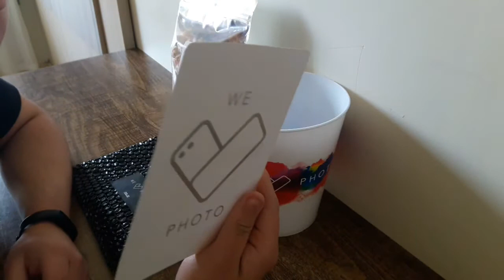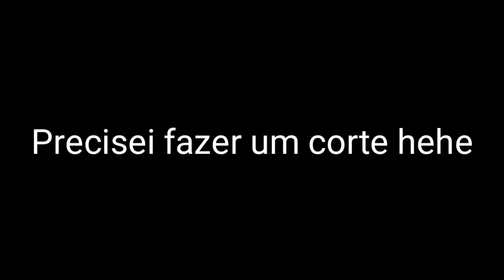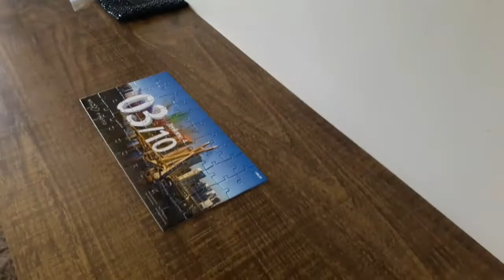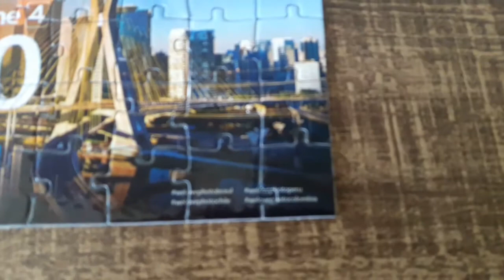A Asus me mandou umas coisinhas WeLovePhoto | Unboxing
Queria agradecer a Asus por ter me mandado essas coisas, por ter lembrado do canal. Não vejo a hora de ver o Zenfone 4 aqui no Brasil.

VALEU ASUS!